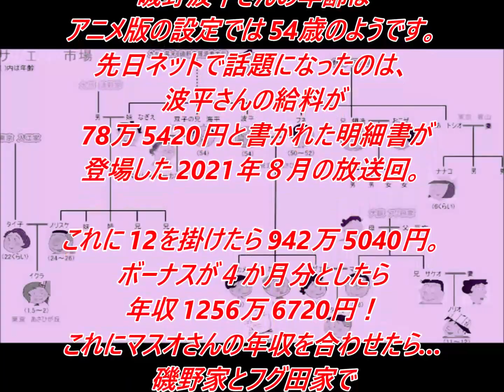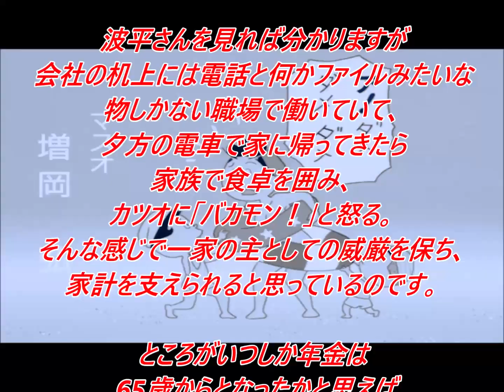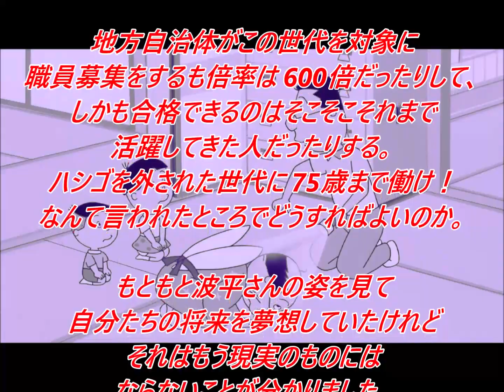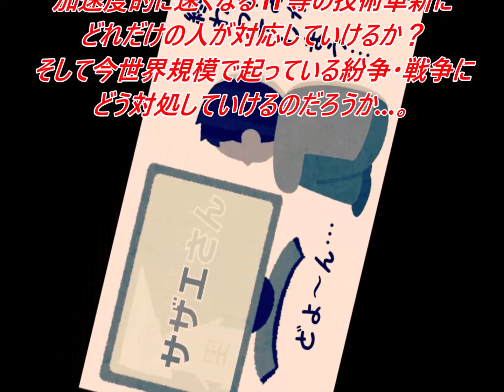波平さんにはなれない ハヤシケージ【昭和チャンネル】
元シンガーソングライターｗ
小学生より4大ブリティッシュロックバンドにはまり、
その後UK&USのオルタナ系中心にロックを聴き
毒親を反面教師にアウトローに生きてきました。
双極性障害、ADHD、パニック持ち自律神経失調症（頚椎損傷手術の後遺症）。
参政党党員。実るほど頭を垂れる稲穂かな...。